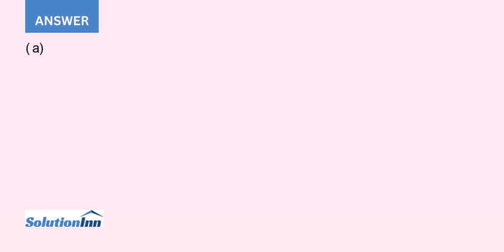A large paper manufacturing company the Quality Paper Corporation has 10 paper mills from which i...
A large paper manufacturing company, the Quality Paper Corporation, has 10 paper mills from which it needs to supply 1,000 customers. It uses three alternative types of machines and four types of raw materials to make five different types of paper. Therefore, ...